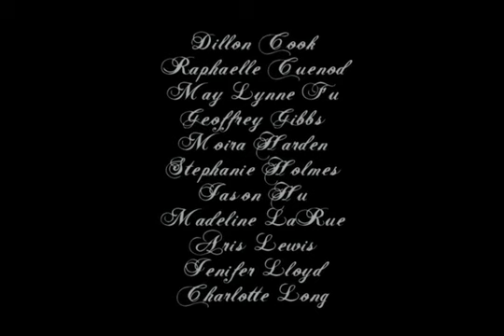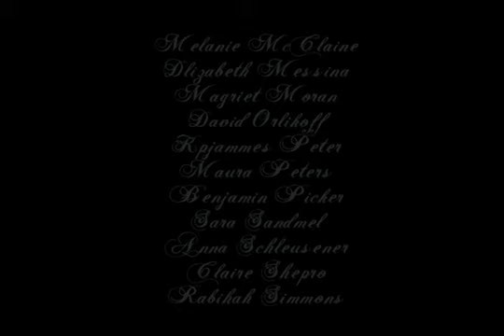University of Chicago Lab School Fall Concert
This is the University of Chicago Lab School (K-12) Concert I shot and edited of their fall concert.